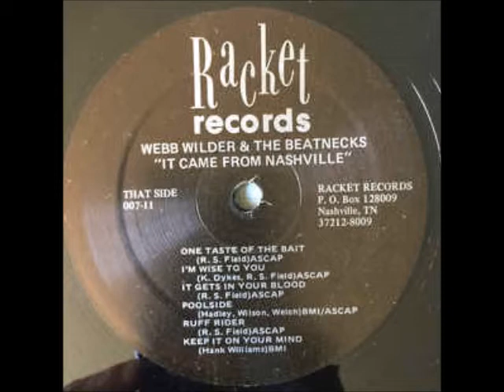Webb Wilder-Pretty little lights of town (LeRois)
Southern Rock / rock'n'roll artist
Webb Wilder and the Beatnecks ‎- "It came from Nashville"
- (Racket records - 007-11 - US - LP - 1986)
- (Accord ‎- 103052 - CD - FR 1988)
- (various editions LP / CD / cassette)
- (deluxe reissue - Landslide records - LDCD 1029 - US - 2004 - plus 6 unreleased live tracks)

Deluxe edition: Bonus live track - Previously unreleased :

          "Pretty little lights of town"
              - the LeRoi Brothers
            (written by, Steve Doerr)

I took my baby on the mountain just to watch the sun go down, go down
I took my baby on the mountain just to watch the sun go down
Well but her heart got stolen by the pretty little lights of town

She said "Baby, don't they sparkle like bubbles in a glass of beer?"
She said "Honey, don't they sparkle like bubbles in a glass of beer?"
"Well I need a closer look, a look I can't get from here"

Turned my baby's head around
She's gone now, brothers
But someday she'll be found

She took that road
Down by the old sawmill
Flagged down that Greyhound bus
Hightailed out of these hills
Well I'm gonna bring her back alive
I swear to you I will, I will

But someday she'll be foun

I said she's gone now, brothers

Webb Wilder - vocals, guitar
Donnie "Twangler" Roberts - guitar, vocals
Billy Prince - bass
Denny "Cletus" Blakely - bass
Jim Liban - harmonica
Wally Wilson - piano
Carson Whitsett - organ (hammond)
Jimmy Lester - drums
The Ionizer - drums, guitar, vocals

recorded at, Exit/In by, Fanta sound
recorded by, Johnny Rosen
mastered at, Masterfonics
mastered by, Benny Quinn
remastered at, Yes master (Nashville, Tennessee)
remastered by, Jim Demain
digital transfers by, Travis Turk
edited at, Audio productions, Nashville, TN
art direction: W.R. Tyler
design by, Flournoy Holmes, Allyson Falk
engineers:  William T. Vorndick, Billy Prince, Joe Wilson, John Wiles, Lee Groitzsch, Richard Mullen
executive producer - Dan Tyler
liner notes by, Michael Rothschild, The Ionizer
photography by, Bill Crump, Crow, Flournoy Holmes, R.S. Field
typography (logotype) artwork (Collage) - Ed Millet
produced by, R.S. Field, The Beatnecks
reissue producer (Executive) - Michael Rothschild

recorded : Austin, Texas & Nashville, Tennessee & live at the Exit Inn, Nashville, Tennessee 31-14-86 by Fanta Sound